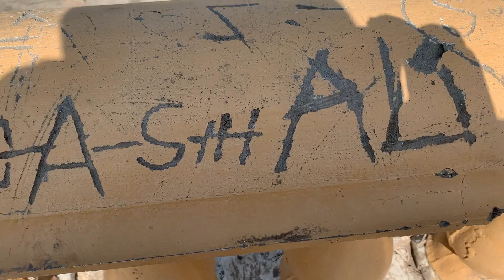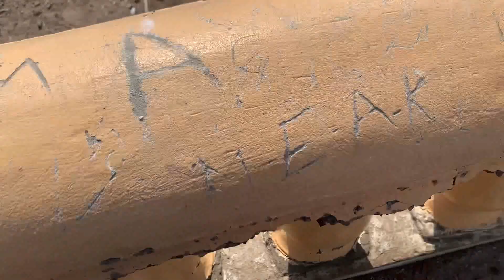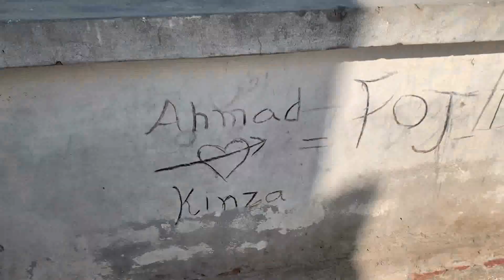Visit to Patan Minara / Zainab Diaries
Visit to a historical place PATAN MINARA

Patan Minara is believed to be a 2,000 year old Buddhist monastery situated eight kilometers from Rahim Yar Khan city, located in Pakistan. Patan minara was built during Hakrra valley civilization around 250BC. It was once the capital of a kingdom in 10 AD as mentioned by Colonel Toy. Some archeologists believe that the structure was built by Alexander the Great when he passed through this area on his way to India for military expedition. As was his practice, Alexander set up a cantonment here under a Greek governor and tower served for keeping a watchful eye on the local tribes. There is a mystery behind it that there was once treasure hidden in that historical building. By the 18th century when Patan Minara was demolished they discovered a brick with sanskrit written on it.